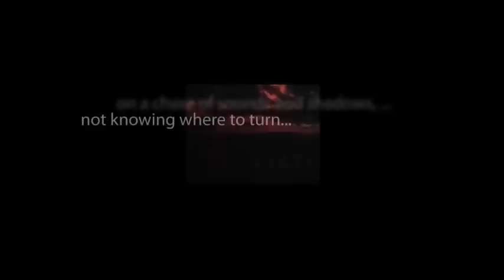CBS Radio Mystery Theater "My Sister, Death" starring Paul Hecht and Beatrice Straight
Two sisters of a wealthy family mourn the untimely death of their brother. One grieves and is adamant about daily visits to the grave. The other is more stable and wants to get on with life.